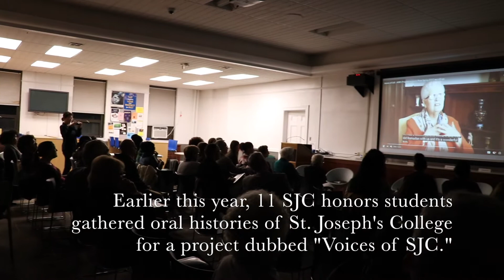Voices of SJC: 2017 Panel Discussion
On Nov. 7, 2017, SJC Brooklyn students and Sisters of St. Joseph joined together in Tuohy Hall for a special panel discussion to share and discuss the impact of their oral history video project, "Voices of SJC."